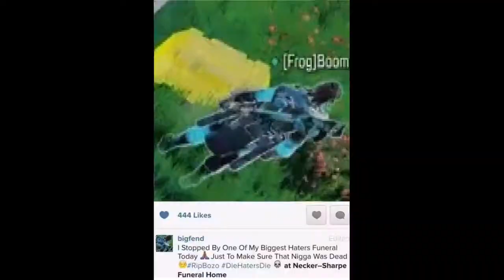Sundome Montage 2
its just a vibe

songs:
Ordinary Days v2 - Klaus Vaun
Free Tempo - Sky High
CHOCOLAT feat. Mariya Ise